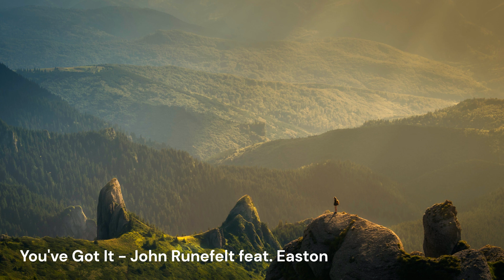Upbeat Energetic Background Music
Put on some upbeat background music to get into a good mood while you relax, work, study, or learn.

You've Got It - John Runefelt feat. Easton
Just Like The Sun - Bonkers Beat Club
Subtle Flavor(Instrumental) - I'MIN
Sunny Daydreams - Raccy
Daytime Haze - Young Community
Empower - Osoku
South Coast - Molife
New York State of Mind - Rebecca Mardal
Soulful Escape - dvine
EZ Target - Matt Large
Photo by David Marcu